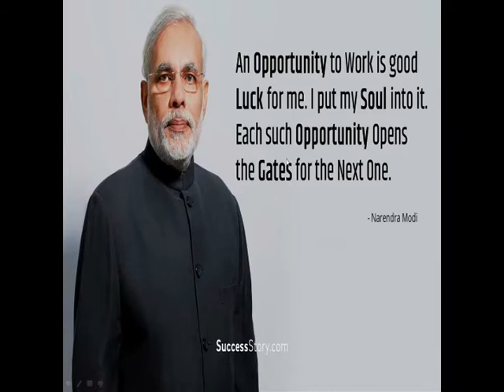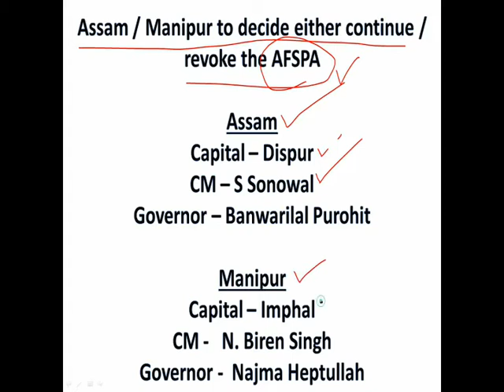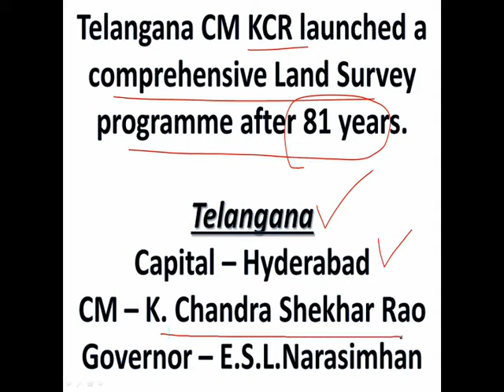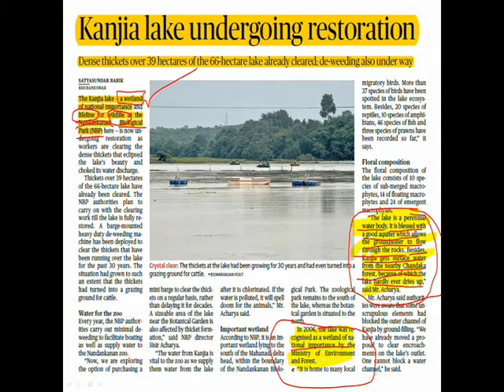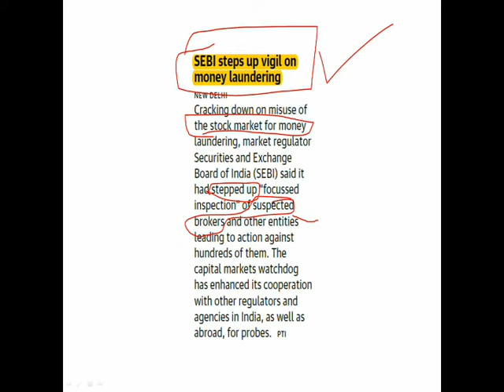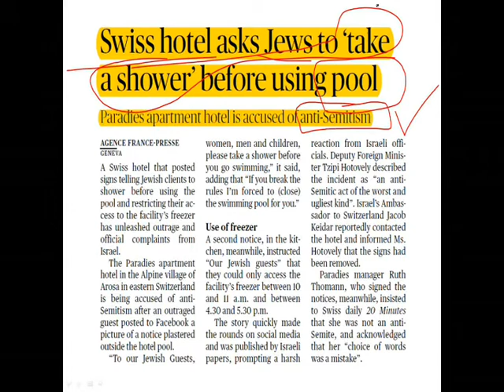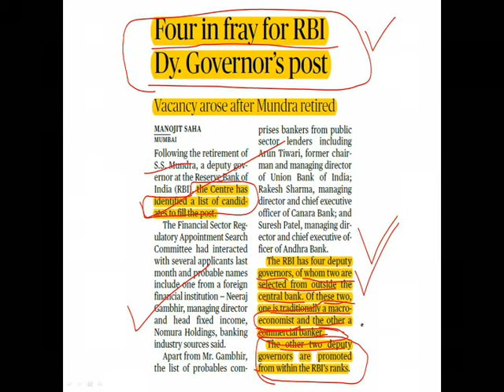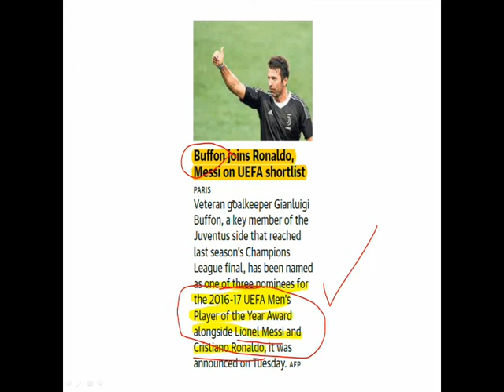Hindu News Paper Articles Explanation in Telugu - August 16th , 2017